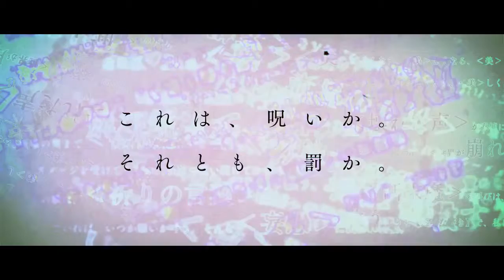ニーアオートマタコラボカウントダウンPV